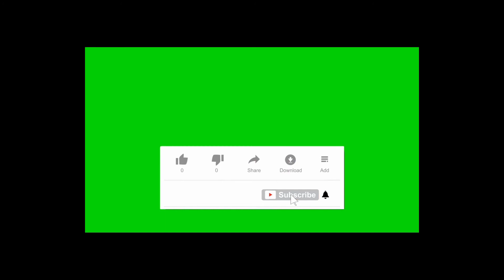RIFT VALLEY KENYA KARATE OPEN CHAMPIONSHIP 2022 Part 1 of 4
JUNIOR KENYA KARATE RIFT VALLEY OPEN CHAMPIONSHIP IN NAKURU TEACHERS